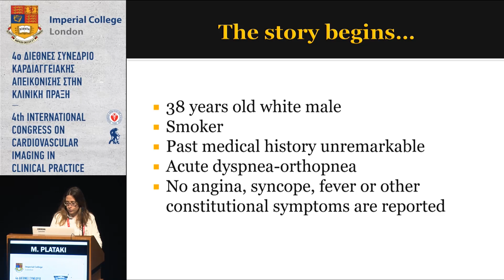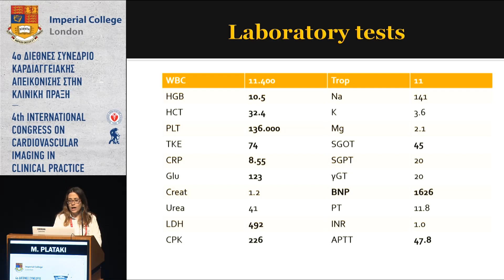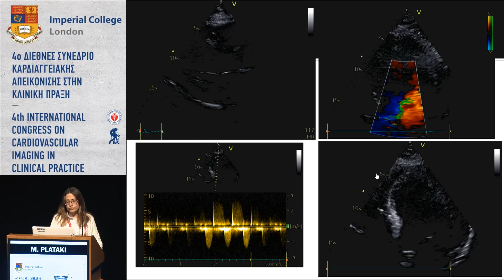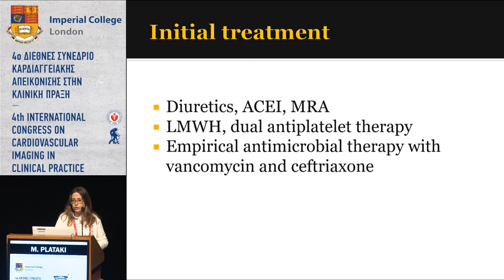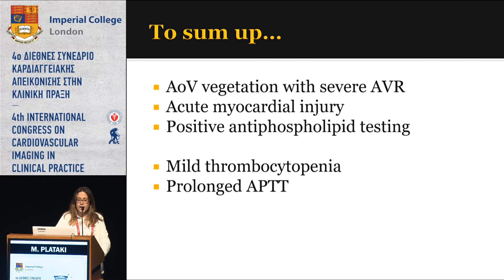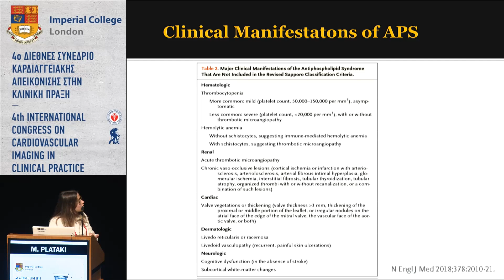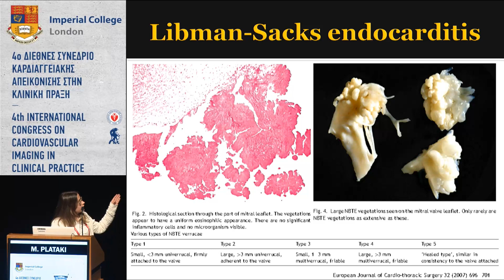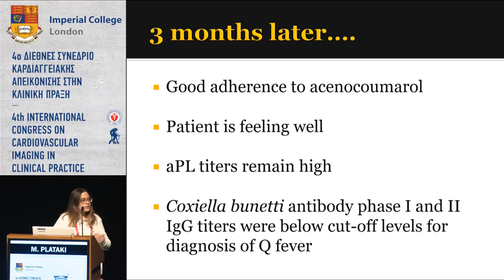M. Plataki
2/5Αίθουσα N. Skalkotas Hall, MAICC -
14:00-15:30 WORKING GROUP HEART FAILURE / ΟΜΑΔΑ ΕΡΓΑΣΙΑΣ ΚΑΡΔΙΑΚΗΣ ΑΝΕΠΑΡΚΕΙΑΣ
Πρόεδροι: D. Karatzas,G. Giamouzis
14:00-14:10
14:10-14:20
A. Iliadis
14:20-14:30
P. Chronopoulos
14:30-14:40
I. Tsorlalis
14:40-14:50
S. Alkayed
14:50-15:30
E. Bei,C. Hasikidis,D. Ketikoglou,N. Magkas,E. Zacharioglou